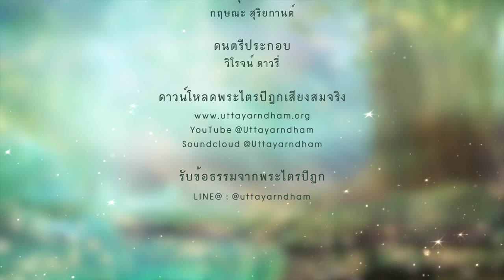ตรัสเทศนาเทวดาพวกโมหจริต | มหาวิยูหสูตร | เทวดาหมื่นจักรวาลมาประชุมกันเพื่อทัสนาพระพุทธเจ้า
ตรัสเทศนาเทวดาพวกโมหจริต
มหาวิยูหสูตร

พระพุทธนิรมิตตรัสถามว่า

บุคคลเหล่าใดเหล่าหนึ่งถือมั่นอยู่ในทิฐิ ย่อมโต้เถียงวิวาทกันว่า สิ่งนี้เท่านั้นจริง บุคคลทั้งหมดนั้น ย่อมนำความนินทามาเนืองๆ หรือย่อมได้ความสรรเสริญในที่นั้นบ้าง